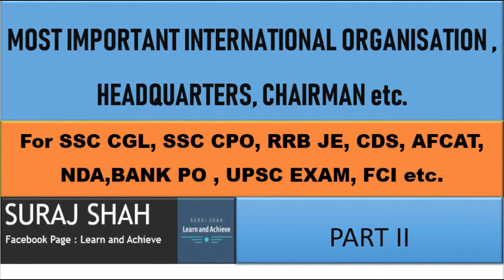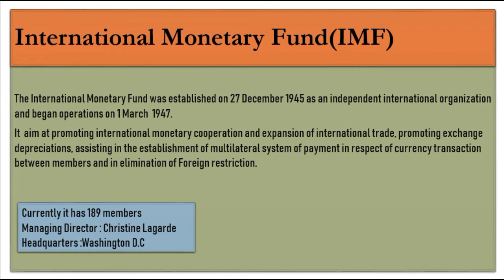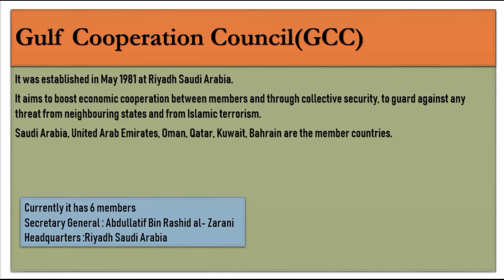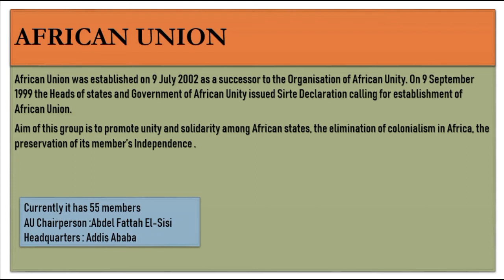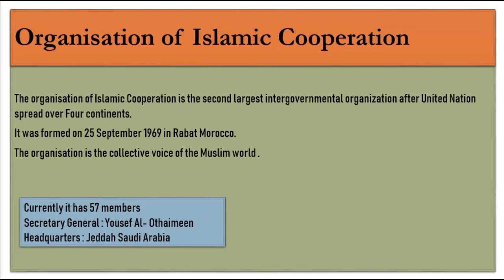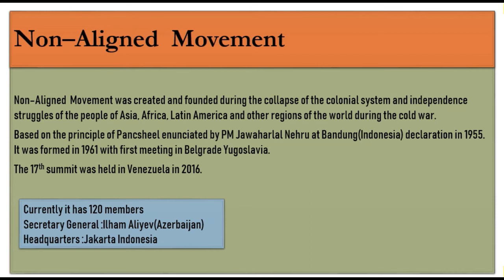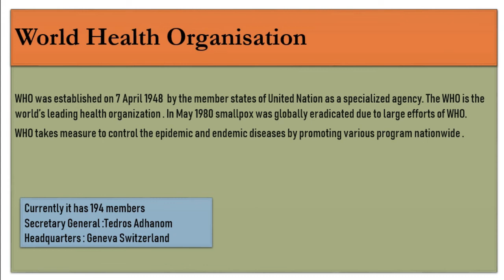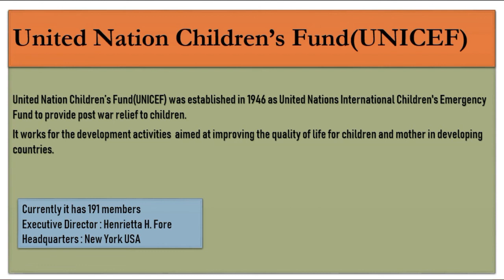MOST IMPORTANT INTERNATIONAL ORGANISATION, HEADQUARTERS AND HEAD ALL IN 1 VIDEO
This video will be useful for students who are preparing for various RRB, SSC and Bank exam.  In this video you will know about NATO, IMF, OIC, WTO, WHO, ASEAN, ARAB LEAGUE, WORLD BANK, GCC etc organisation about there Headquarters and Chairman/Secretary General.